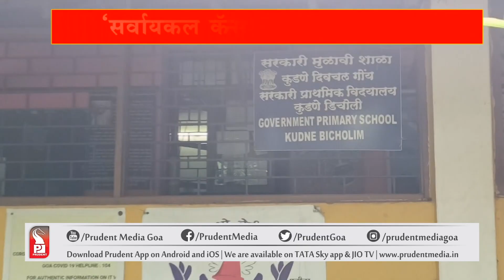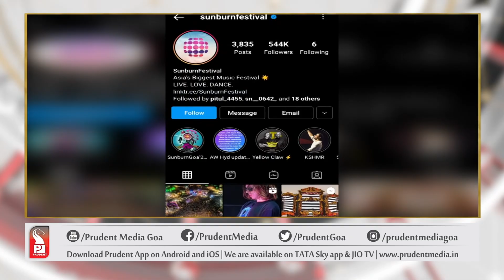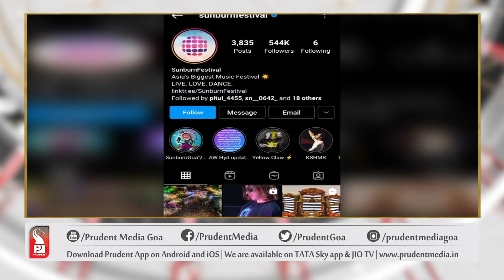GOA MID-DAY AT NOON